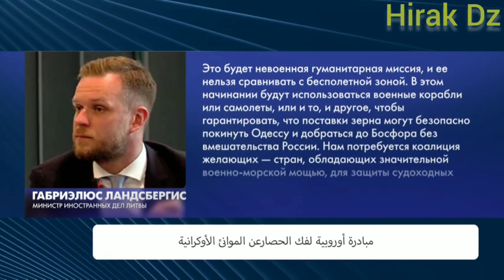مبادرة اوروبية لرفع الحصار عن الموانئ الأوكرانية